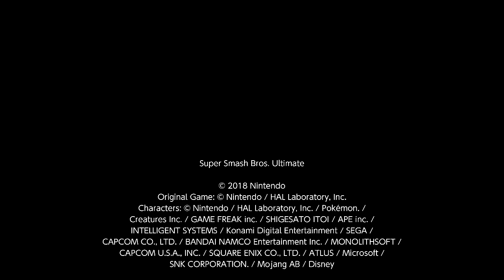(2) vs Danilla 1